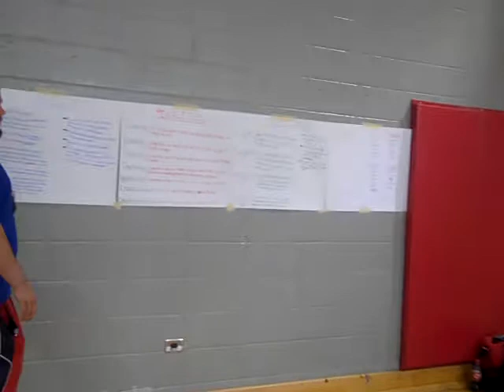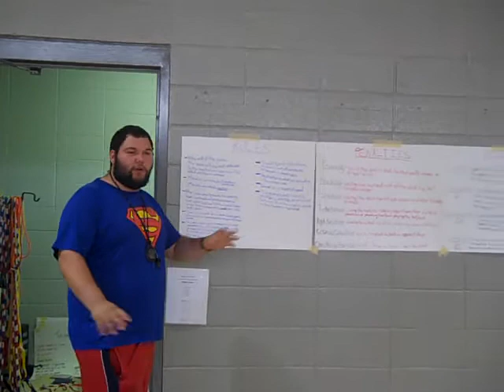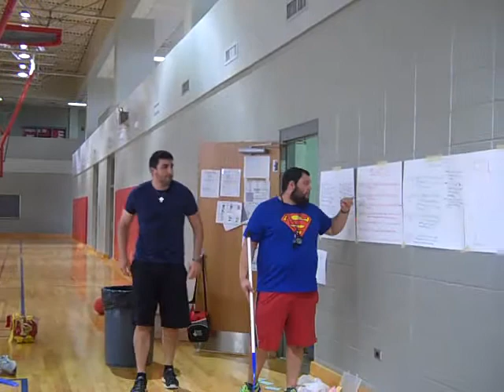Teaching Physical Education: Floor Hockey & Broomball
(Introductory Activities, Fitness, Focus & Closing Activities)
School of Kinesiology - University of Louisiana at Lafayette

Candidates are introduced to planning, student management , motivation & communication and instruction. Candidates teaches their peers in the first lessons before entering into the K-12 schools.